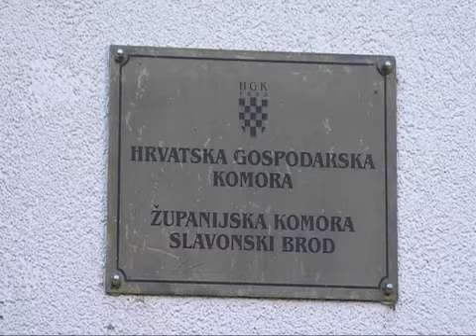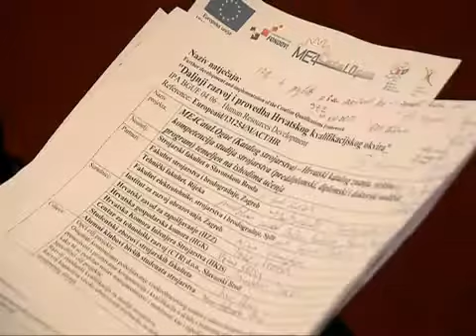SBtv Vijesti - Projekt "ME4CataLOgue"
U Dvorani Hrvatske gospodarske komore -- Županijske komore Slavonski Brod predstavljen je projekt  "ME4CataLogue". Radi se o Hrvatskom katalogu znanja, vještina i kompetencija za studije strojarstva s ciljem osiguranja kontinuiranog poboljšavanja visoko-obrazovnog sustava u ovom sektoru.